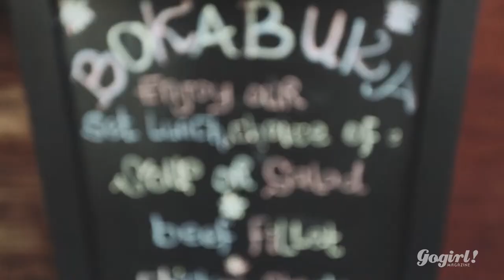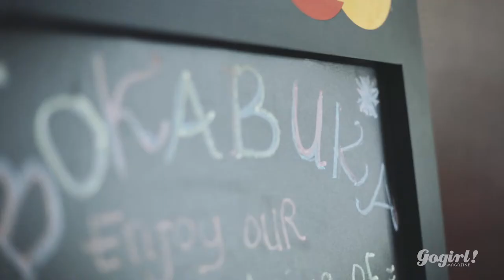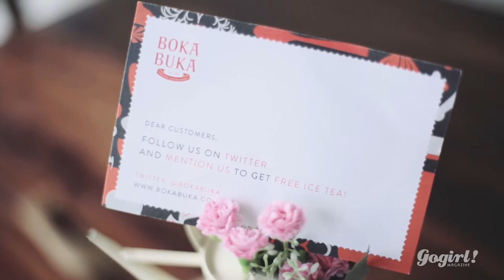French Cuisine, Boka Buka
Street Gallery, 2nd floor
Jl. Metro Pondok Indah, Jakarta Selatan
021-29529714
Buka: Senin-Jumat (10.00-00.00) & Sabtu-Minggu (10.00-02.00)